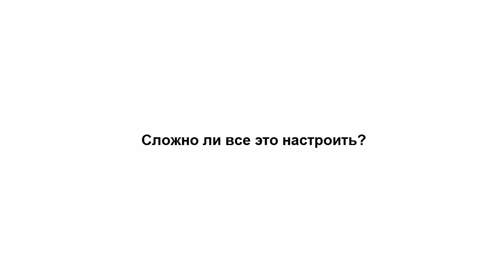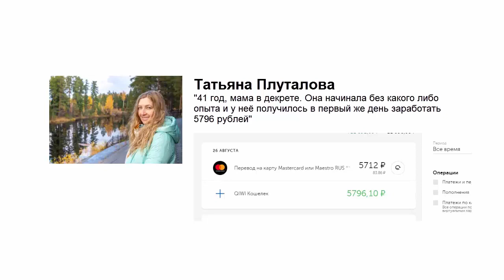ПРЕМИУМ-СХЕМА ЗАРАБОТКА В ИНТЕРНЕТЕ 2020 / 5000 РУБЛЕЙ В ДЕНЬ НА АВТОПИЛОТЕ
Удивительная схема заработка в интернете.
Для новичков без опыта, мамам в декрете, студентам и пенсионерам.
Включите ЗВУК и ПОСМОТРИТЕ ВИДЕО до конца и у Вас все получится зарабатывать реальные деньги. Перейти на сайт

☑️ САЙТ КОТОРЫЙ ПЛАТИТ 200 РУБЛЕЙ В ЧАС ЗАРАБОТОК БЕЗ ВЛОЖЕНИЙ:
☑️ГОТОВАЯ СХЕМА ЗАРАБОТКА ОТ 500 РУБЛЕЙ В ДЕНЬ БЕЗ ВЛОЖЕНИЙ ДЕНЕГ
☑️  ПАССИВНЫЙ ЗАРАБОТОК НА АВТОМАТЕ ОТ 20$ В СУТКИ!
☑️ ЗАРАБОТОК В ИНТЕРНЕТЕ БЕЗ ВЛОЖЕНИЙ!!! с реальным выводом денег с помощью телефона 2020
☑️ БЫСТРЫЙ И НАДЕЖНЫЙ ЗАРАБОТОК В ИНТЕРНЕТЕ БЕЗ ВЛОЖЕНИЙ:
☑️ САМЫЙ ПРОСТОЙ ЗАРАБОТОК НА ТЕЛЕФОНЕ БЕЗ ВЛОЖЕНИЙ ОТ 14 800 РУБЛЕЙ В ДЕНЬ